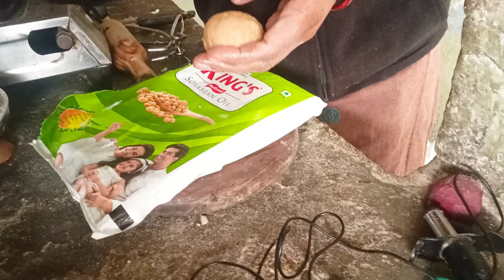मेरे देवर जी जॉब के लिए आज जा रहे पूना इतनी सर्दी में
बहुत याद आती है अपनो की जब लोग किसी मजबूरी में अपना घर छोड़कर जाने वाले हैं भाई